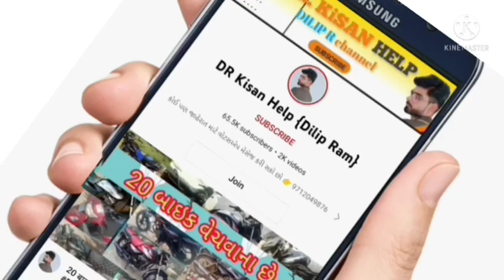2 ટ્રેલર વેચવાના છે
2 ટ્રેલર વેચવાના છે, @DRKisanHelp_DilipRam

DR_Kisan_Help_{Dilip_R}
DR_kisan_help{Dilip_R}
 juna tecter vesvana,
Purana tractor Bazar,
 le ves,
tractor price,